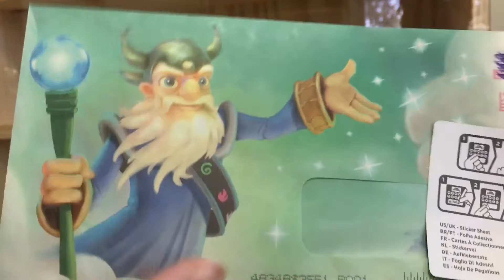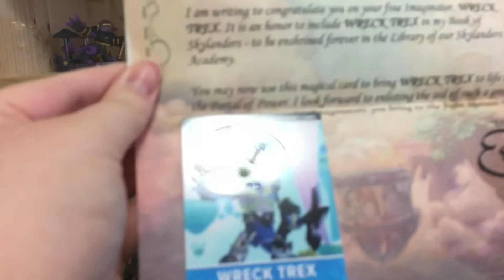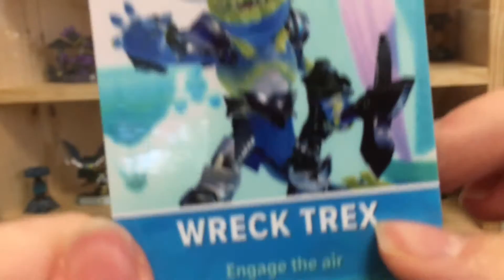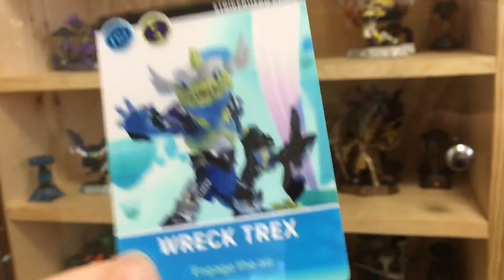Mail from EON! and My IMAGINATORS CARD!!! - Skylanders Imaginators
In This Video, I received a letter from Master Eon! My imaginator card Wreck-Trex!

Skylanders, Skylanders Imaginators And updates!